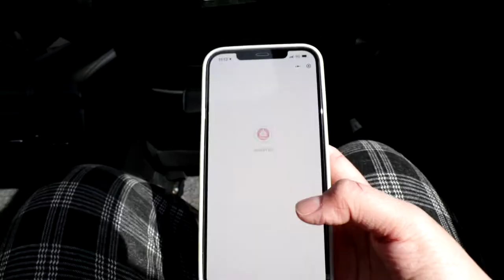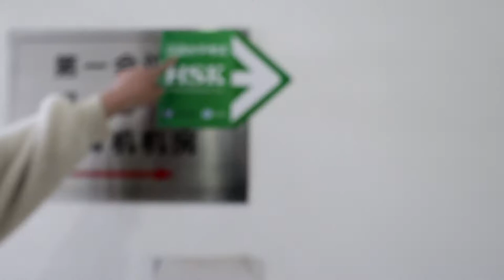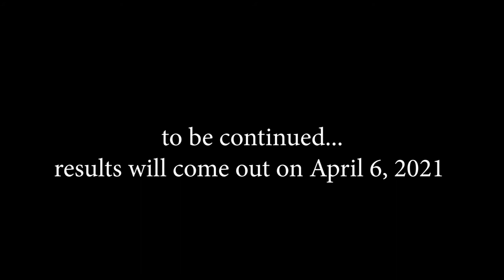Taking The HSK 5 Exam 2021 | 汉语水平考试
I took the Hanyu Shuiping Kaoshi (汉语水平考试) or the HSK exam this 2020.The HSK test is what foreigners need to take if they are going to be studying in a uni here in China. I took the HSK exam on March 20, 2021 and it was really hard.

The HSK test is a language test, so it's split up into three parts: listening, speaking, and writing - in that order. 3 parts, 100 points a piece, 300 total. How many points to pass the HSK? 180. 60%. Not bad, right?

My results won't be out til April 6, though so wish me luck!

TubeBuddy Code : thenameischar